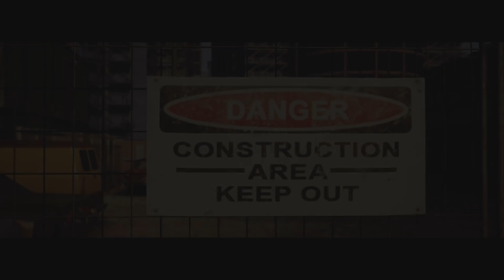A Way Out #07 | die Nagelmaschine | Let's Play A Way Out Deutsch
Das A Way Out Lets Play soll Euch unterhalten und wird täglich um 19 Uhr hochgeladen. Die ersten beiden Folgen kamen am 23.03 um 20 und 21 Uhr - Viel Spaß ►MMOGA - Der KeyStore meiner Wahl

Infos zu mir:
►GASTGAMEPLAYS

Lade Dein Gameplay auf drive.google.com (Link kopieren bitte) hoch
Wenn es komplett hochgeladen wurde, dann trage es bitte hier ein:
►Mein Equipment:
►*Elgato PS4 Aufnahmegerät
►*SLR Digitalkamera
►*Go Pro
►*Mischpult inkl. Phantomspeisung

Euer CommanderKrieger